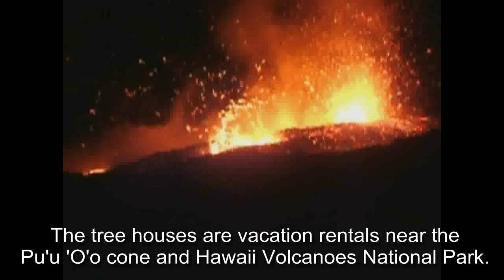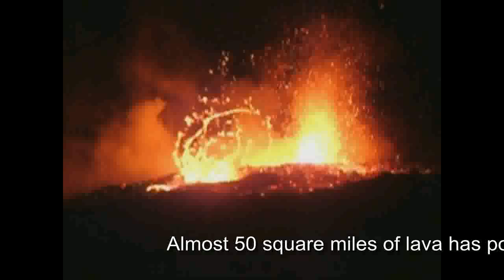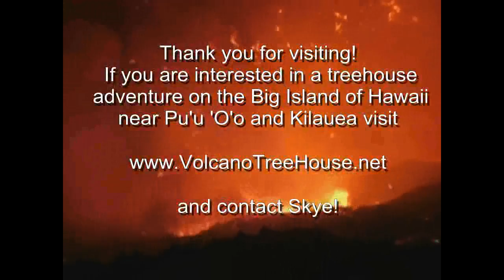Lava Explosions at Kalapana Ocean Entry - Big Island, Hawaii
Captured footage of the explosive nature of the Pu'u 'O'o cinder and spatter cone lava flow from its ocean entry at Kalapana. It is difficult to hear the people shouting to each other over the deafening roar of the lava blasts.

David Elias lives on the Big Island, Hawaii
Hi-Res Musician Pioneer - DSD, MQA

ALOHA! Please use HD 720p (that little gear-looking icon that says "Change Quality" in the lower right corner of the player) -- Pause the player if necessary until it buffers...it is worth the little bit of wait as the videos are all created as 720p! This is true for all videos in the David Elias Hawaii and Volcano Playlists!

Pu'u 'O'o is on the East Rift Zone of the Kilaeau Volcano and has been active since January 1983. According to the USGS and the Hawaiian Volcano Observatory (HVO) more lava has poured from Pu'u 'O'o in these 30 years than at any other time in ithe past 500 years.

Master Treehouse Builder Skye visits the lava lake with others in an amazing adventure to witness. No sounds were added or manipulated. Audio was only captured by the video camera.